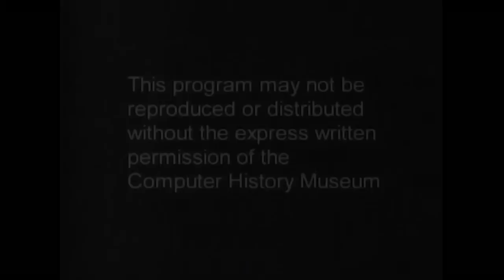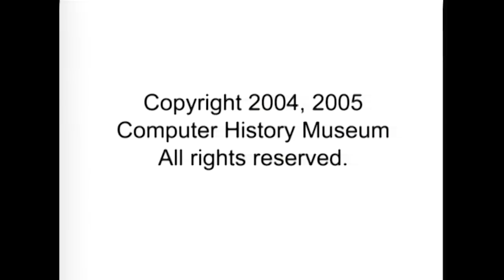The History of Computer Chess: An AI Perspective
Playing chess by computer began in the early 1950s, nearly as soon as computers became available. As a human activity, chess is believed to require 'thinking,' yet in 1997 a massively-parallel supercomputer, drawing on over four decades of continual advances in both hardware and software, defeated the best human player in the world.

Does playing chess require thinking? Or is human thinking perhaps a form of calculation, parts of which a computer can mimic? What is the trade off between 'knowledge' and 'search?' Was Claude Shannon's 1950 prediction that studying computer chess might lead to applications in other areas fulfilled?

This panel, comprising seminal contributors to the solution of this challenge including two of AI's leading pioneers discusses these and other questions as well as the origin and development of computer chess and what it tells us about ourselves and the machines we build.